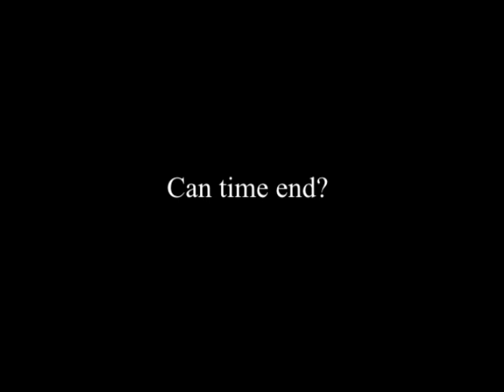J. Krishnamurti - Saanen 1978 - Public Discussion 3 - Can time end?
Saanen 1978 - Public Discussion 3 - Can time end?

Summary:

What place has meditation in daily life?

I am not different from what I think, the experiences I have had, my anxiety, fears.
Can thought be aware of itself?

Can you live without comparison and example?

People have asked throughout the centuries whether time has a stop.

Why do you keep your hurts? How is hurt to be totally disarmed, not leaving a single scratch?